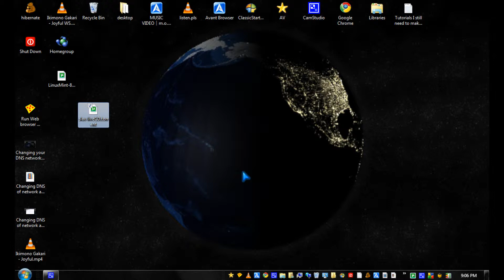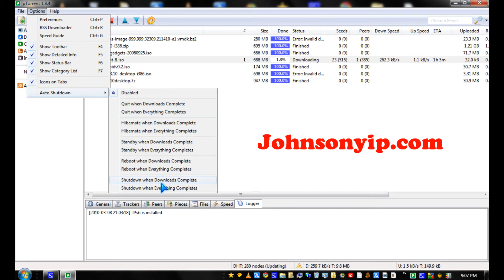Using Utorrent to download bittorrent files off the internet.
I'll show you how I use μtorrent to download torrent files on to my computer via bittorrent.

Utorrent is one of my favourite bittorrent programs for downloading files via bittorrent on the internet.

Bittorrent is fast, easy to use, feature rich and a great little program for quickly downloading my favourite linux distros, isos, and freeware.